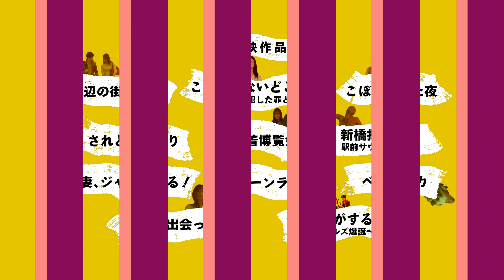R15+ピンク映画の祭典！1.28(金)よりキネカ大森にて開催！『OP PICTURES+フェス2021』予告編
『OP PICTURES+(プラス)フェス2021』
2022年1月28日(金)～2月10日(木)キネカ大森にて2週間限定！全11作品！連日19:40より上映！！

【上映作品】
『海辺の街の約束』(主演:美谷朱里 × 監督:小関裕次郎)
『ここではないどこかへ ～わたしが犯した罪と罰～』(主演:古川いおり × 監督:小南敏也)
『こぼれ落ちた夜』(主演:乙白さやか × 監督:竹洞哲也)
『されどはまぐり』(主演:並木塔子 × 監督:竹洞哲也)
『下着博覧会』(主演:川北メイサ × 監督:鳴瀬聖人／主演:新村あかり×監督:近藤啓介)
『新橋探偵物語 駅前サウナの怪人編』(主演:きみと歩実 × 監督:横山翔一)
『人妻、ジャンプする！』(主演:加藤ツバキ × 監督:山内大輔)
『フルムーンラバーズ』(主演:奥田 咲 × 監督:石川 欣)
『ベロマリカ』(主演:きみと歩実 × 監督:山内大輔)
『真夏に出会ったら』(主演:希島あいり × 監督:髙原秀和)
『胸騒ぎがする！ ～ヒールズ爆誕～』(主演:きみと歩実 × 監督:塩出太志)

【上映館】
キネカ大森
〒140-0013 東京都品川区南大井 6-27-25 西友大森店 5F
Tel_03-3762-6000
上映期間：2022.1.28(金) ～ 2.10(木)